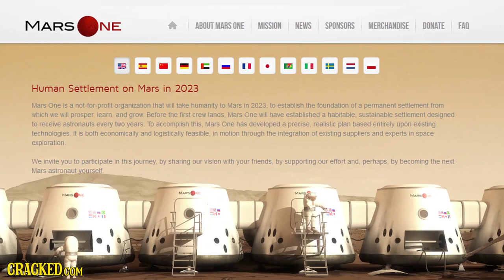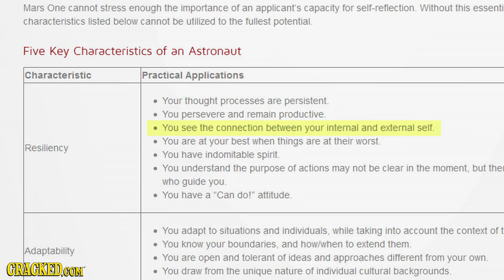Why The Future of Space Travel Is Going to Suck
Remember when space was cool?

Make sure you watch the end of the video for a special message from Soren.